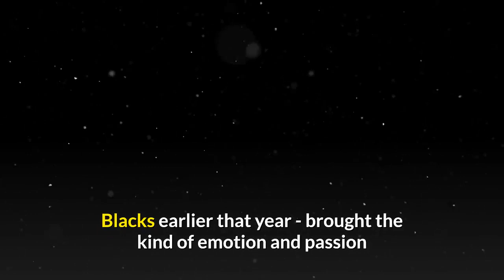Phil Vickery remembers the day England's six-man scrum held the All Blacks/Rudby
Phil Vickery remembers the day England's six-man scrum held the All Blacks

James Gemmell talks to former England prop Phil Vickery about the famous six-man scrum against New Zealand in 2003

Half an hour with Phil Vickery is time well spent, even if it cannot be in person.

Vickery, a cornerstone of England's World Cup-winning pack in 2003, was the latest guest on Sky Sport's Rugby Retro series, and the focus - a now-famous six-man scrum to withhold the All Blacks earlier that year - brought the kind of emotion and passion that only a front-row forward could feel for such a memory.

That moment, that scrum…I cannot explain to you the feeling, as a tighthead prop, five meters from your own line, having no one behind you on your right-hand side, knowing there's no one on the left-hand side, and thinking 'you are trying to hold out the All Blacks, in their home town, and it's six men against an All Blacks' pack'."